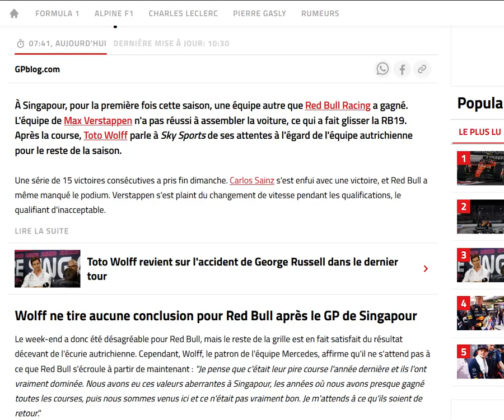Wolff : On ne se voile pas la face, Red Bull sera de retour à Suzuka